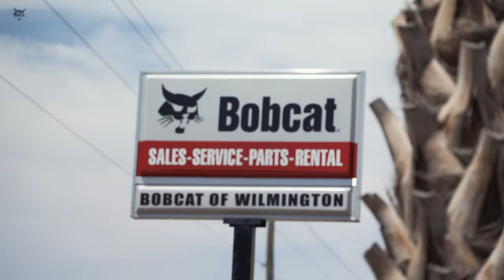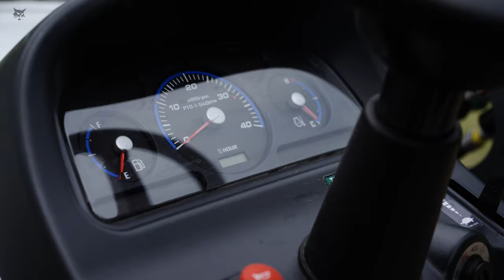BMX Rider Ryan Nyquist Receives a New Bobcat CT1025 Compact Tractor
BMX rider Ryan Nyquist was pumped to receive his brand-new CT1025 compact tractor from Bobcat Company! This versatile, tough equipment will help him build a community-centered dirt track.

BMX athletes Hannah Roberts and Perris Benegas join in the fun and share their experience working with Ryan as a coach. These competitors are fierce, dedicated, and One Tough Animal®!